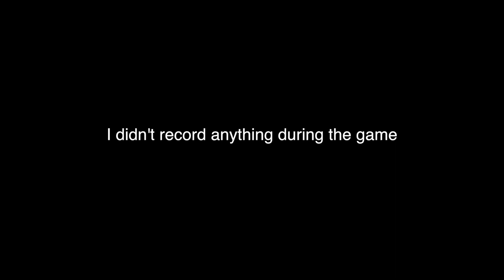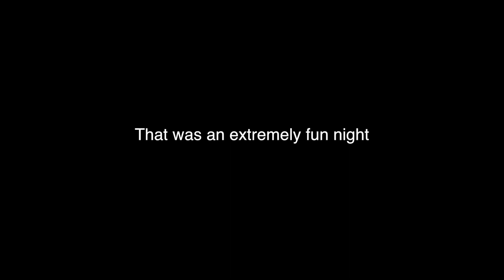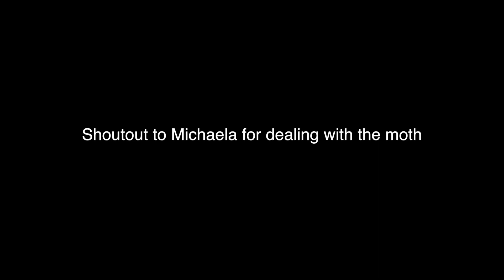Moth Attack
I went to a San Francisco Giants game with my sister and her friends. We were also attacked by a moth.